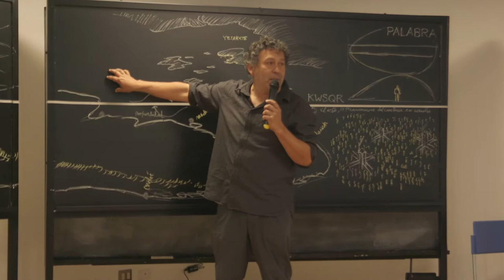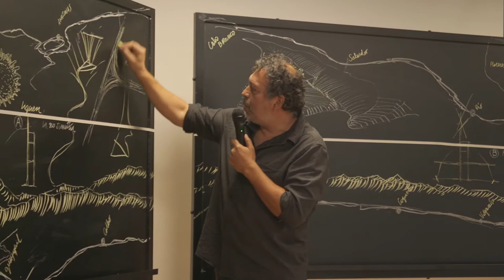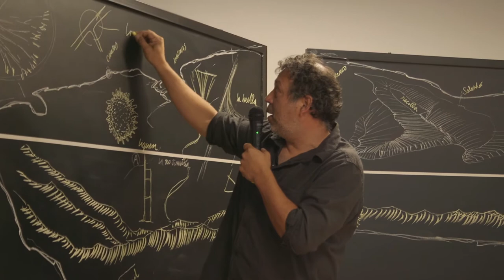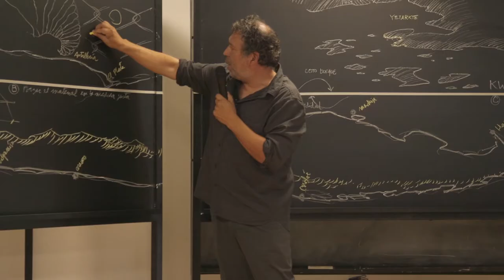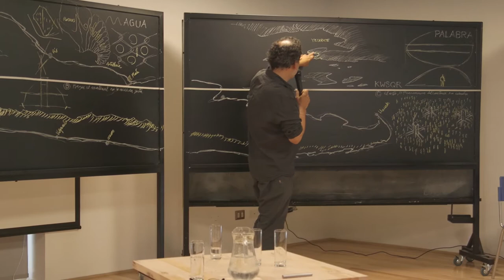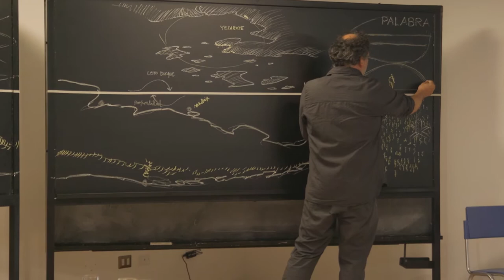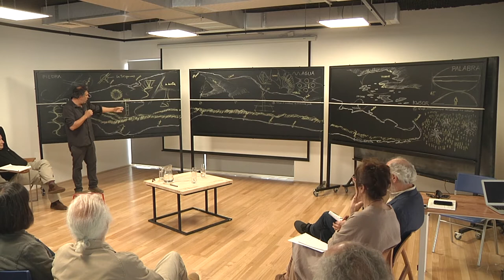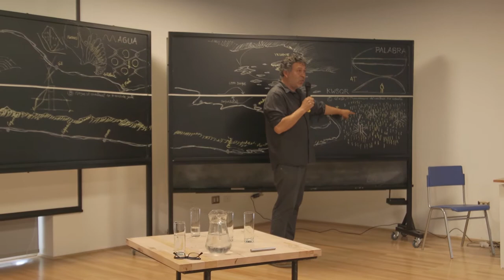II - Tradición e Invención - Seminario 50 años de Diseño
El segundo día de seminario, tiene como trasfondo presentar cómo se da la itinerancia de la tradición. En este sentido se plantean las siguientes preguntas:

¿Cuáles son las cualidades (camino o ruta) de esa itinerancia?
¿Cómo se da o es esa itinerancia?
Algunos de sus rasgos son incertidumbre, azar, asombro, misterio. Al parecer ha de estar presente un “desencubrimiento” o invento / que trae consigo una transgresión, entendida como una relectura de la tradición. Entonces:
¿De qué tradición se habla? De la (re)lectura y la interpretación de ella.
¿Qué características tienen las cosas que se heredan?

Exponen:

Prof. Marcelo Araya Aravena
Diseñador Industrial, Doctor Universidad Rey Juan Carlos

Prof. Abel González
Filósofo, Profesor Titular UV

Profra. Sylvia Arriaga Cordero
Diseñadora Gráfica, Doctora Pontificia Universidad Católica de Rio de Janeiro

Prof. Alejandro Garretón Correa
Diseñador Gráfico, Doctor Pontificia Universidad Católica de Rio de Janeiro